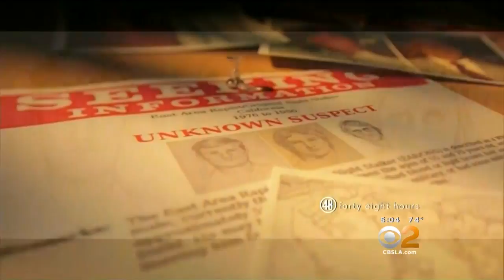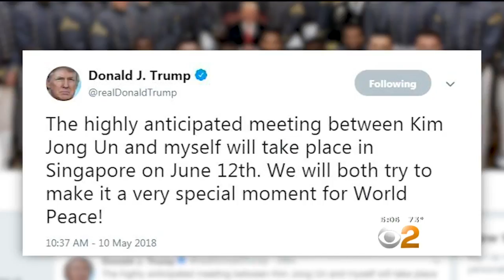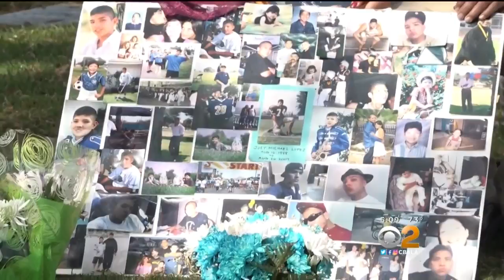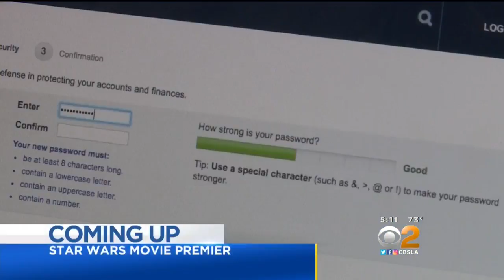CBS2 News at 5 p.m. (May 10)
A horrific crash kills two people in Inglewood, and the suspected Golden State Killer is charged with four more counts of murder.